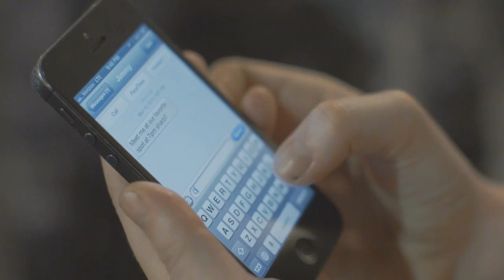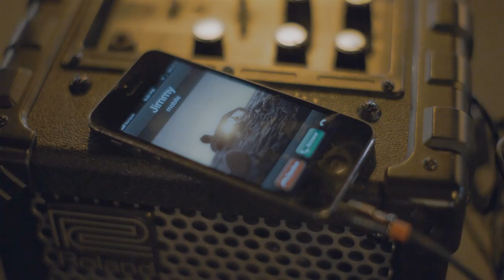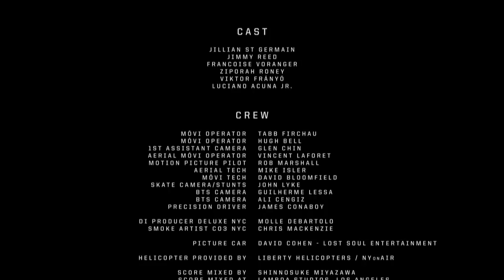MōVI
This short was shot with the the "MōVI" - a digital 3-axis gyro-stabilized handheld camera gimbal. The completely silent device weighs under 3.5 pounds bare and can be operated solo, or with the help of a second gimbal operator with a joystick to pull off some incredible moves.

This short was shot ENTIRELY handheld with the MōVI, a Canon EOS 1DC (at 4K) and a Canon 24mm 1.3 Cine Prime (and a Zeiss 18mm CP.2 for the aerial shots.)